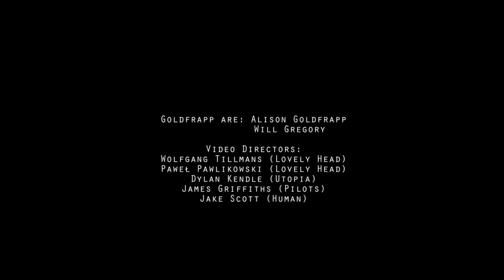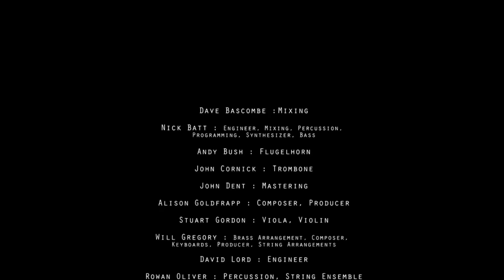Goldfrapp - Felt Mountain - The Visual Album (Remastered/HD/Lyrics)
Felt Mountain (2001)

0:00    Lovely Head
3:44    Paper Bag
7:47    Human
11:27  Pilots
15:23  Deer Stop
19:30  Felt Mountain
23:45  Oompa Radar
28:21  Utopia
32:36  Horse Tears

This is an unofficial video album made for one of my favourite albums ‘Felt Mountain’ by Goldfrapp.

- I’ve tried to source the highest quality copies of existing videos that can be found online.
- Replaced the album tracks with FLAC files (or 320 single versions) for highest quality
- Removed TV Channel watermarkings and title cards for existing videos
- Rendered in 4k to reduce YouTube compression
- Made unofficial visuals for tracks without previous videos
- Lyrics added as optional captions (press the CC button)

Album Credits:

Goldfrapp are: Alison Goldfrapp & Will Gregory

Video Directors:
Wolfgang Tillmans (Lovely Head)
Paweł Pawlikowski (Lovely Head)
Dylan Kendle (Utopia)
James Griffiths (Pilots)
Jake Scott (Human)

Dave Bascombe : Mixing
Nick Batt : Engineer, Mixing, Percussion, Programming, Synthesizer, Bass
Andy Bush : Flugelhorn
John Cornick : Trombone
John Dent : Mastering
Alison Goldfrapp : Composer, Producer
Stuart Gordon : Viola, Violin
Will Gregory : Brass Arrangement, Composer, Keyboards, Producer, String Arrangements
David Lord : Engineer
Rowan Oliver : Percussion, String Ensemble
Tony Orrell  : Drums
John Parish : Drums
Kevin Paul : Engineer, Mixing
Adrian Utley : Guitar (Bass)
B. Waghorn : Sax (Tenor)